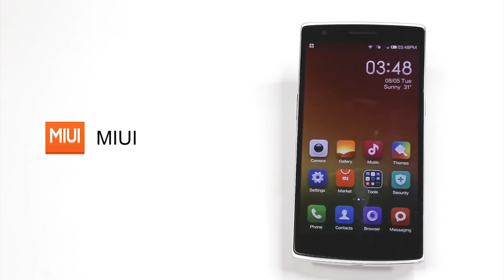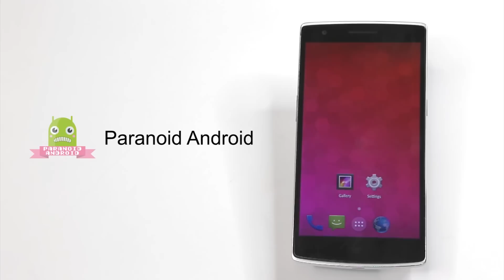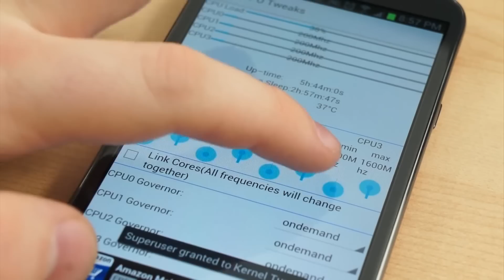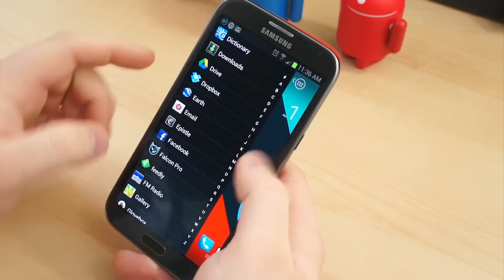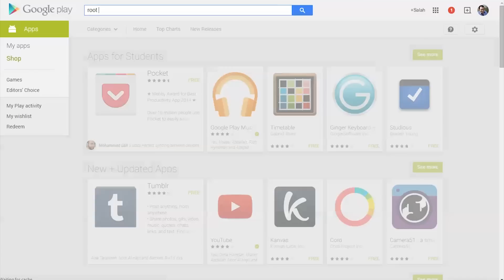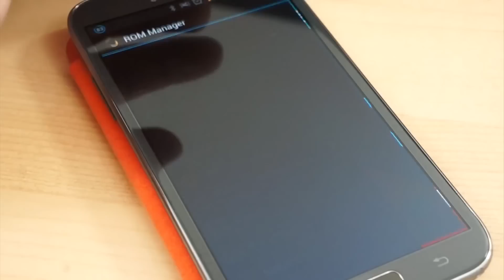اندرويد101: ما هو الروت ؟ [كل ما تريد معرفته]